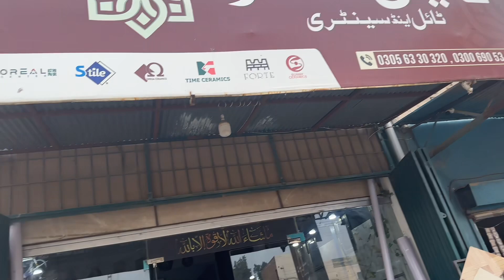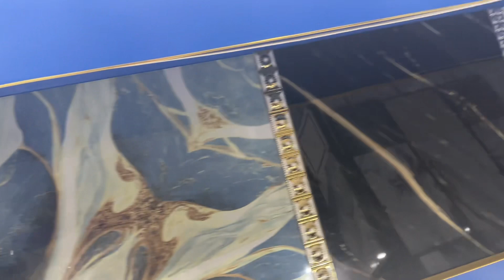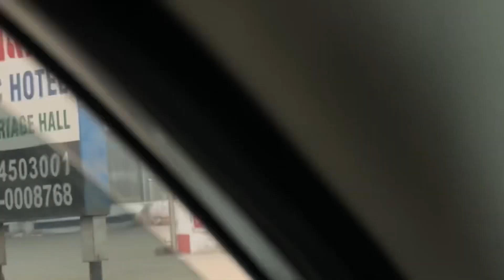Zaitoon valley visit with friends 😃video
Alviestate sahiwal